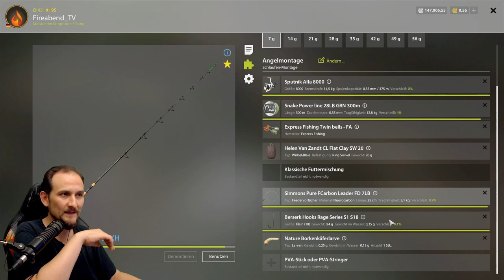Russian Fishing 4 - Donez - Zobel auf Grund